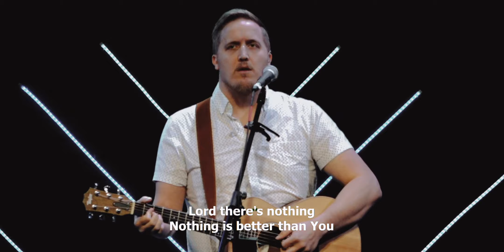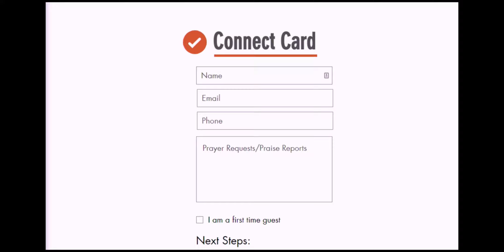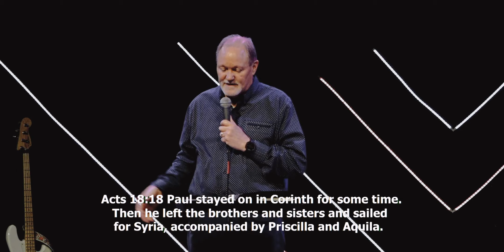Sunday Service April 10, 2022 - Cobb Vineyard Church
Welcome to our Sunday service recorded live on April 10, 2022

If you have any questions about our church or ministries at CVC, please visit us